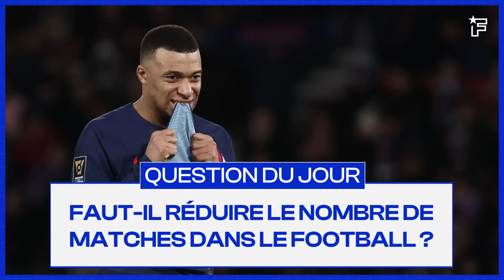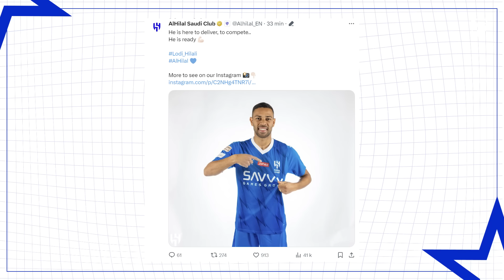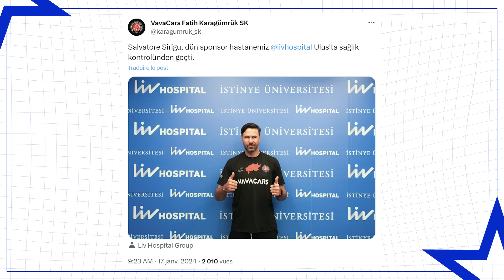Benzema PORTE PLAINTE pour DIFFAMATION, l'OM touche le JACKPOT pour Lodi | JT Foot Mercato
Au programme de ce JT Foot Mercato : Le PSG en difficulté pour finaliser ses deals, Benzema porte plainte pour diffamation et les officiels du jour.

00:00 Le PSG accélère son mercato
01:39 Benzema au coeur d’une polémique
02:21 Mbappé avertit la planète foot
03:00 La question du jour
03:22 Une troisième arrivée à l’OM
04:08 Rennes cherche un remplaçant à Matic
04:43 Le cas Mendy agite le Real Madrid
06:44 Les officiels du jour
07:51 L’image du jour